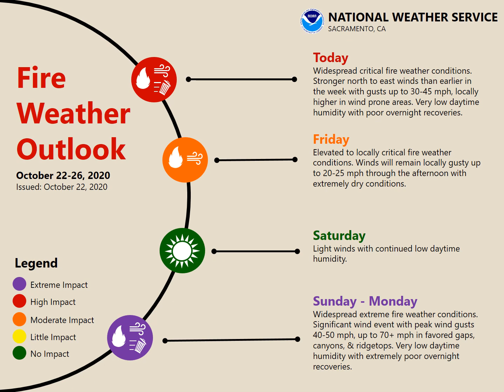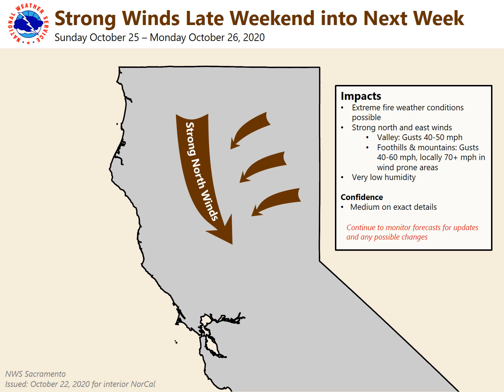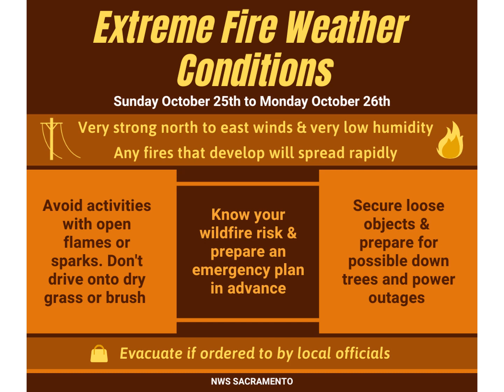Critical to Extreme Fire Weather Conditions October 22-26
Critical fire weather conditions continue October 22-23 due to gusty north to east winds and very dry conditions. A very strong wind event October 25-26 will likely create extreme fire weather conditions across interior Northern California.